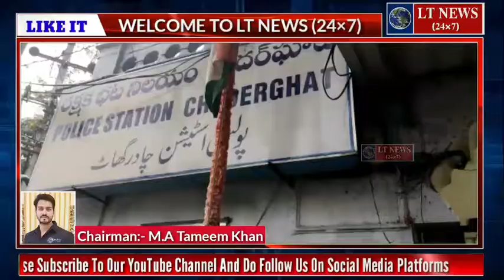Aaj Baroze Hafta Subah Se Tez Toofani Baarish Ka Silsila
Phir Se Hyderabad Ke Roads Nalau Me Tabdeel Hote Nazar Aaye

Chaderghat Bridge Ke Par Chaderghat Police Station Ke Andar Bhi Pani Hua Dakhil

Police Station Ko Aane Jaane Walo Ko Kaafi Pareshani Pesh Aayi